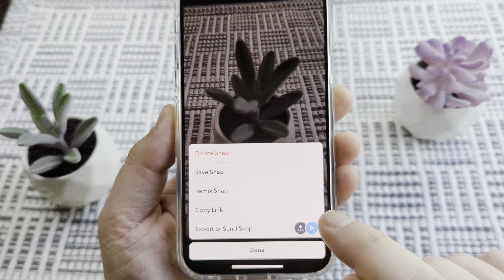How To Delete My Public Story On Snapchat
This tutorial shows you how to delete your "My Public Story" from Snapchat. This is a straight to the point video so you can take action quickly if you need to remove your public story from Snapchat.